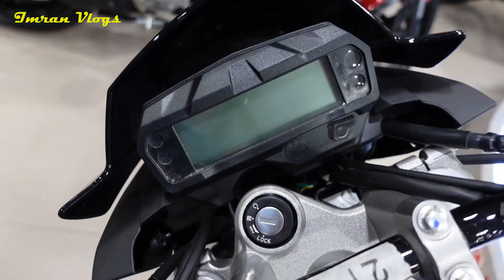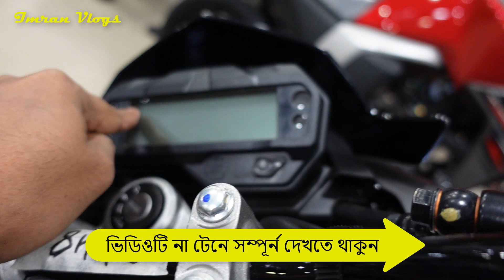Yamaha FZS V2 Update Price 2022 | Fzs v2 Customer Riview | FZS V2 DD | Imran Vlogs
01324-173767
💥CRESCENT ENTERPRISE💥
Address: 3/8, Uttar Pirerbagh, 60 Feet, Mirpur-2, Dhaka-1216, Bangladesh.

all yamaha bike price in bangladesh 2022
yamaha bike price in bd
yamaha bike price
yamaha fzs v3 price in bangladesh 2022
r15 v4 price in bangladesh
r15 v4
r15m
r15 v3
fzs v3
yamaha fzs
yamaha fzs v3 abs
yamaha
yamaha fzs v3 bs6 review
yamaha fzs v3 abs review
2022 yamaha fzs v3 new model
yamaha fz v3 review
yamaha fzs fi v3 price in bangladesh
2022 yamaha fzs v3
yamaha fzs v3 deluxe
fzs v3 deluxe
yamaha fzs v3 bs6 2021 model
2022 yamaha fzs deluxe
yamaha fzs v3 bd

📵বিশেষ সতর্কীকরণ :
✔️ আর্থিক লেন-দেন অথবা পণ্য ও পণ্যের মানের কোন জটিলতায় (Imran Vlogs) চ্যানেলের কর্তৃপক্ষ কোন ভাবেই দায়ী থাকবেন না ।

 ক্রেতা এবং বিক্রেতার কোন জটিলতার দ্বায় @imranvlogs  _কর্তৃপক্ষ নিতে বাধ্য নয়।